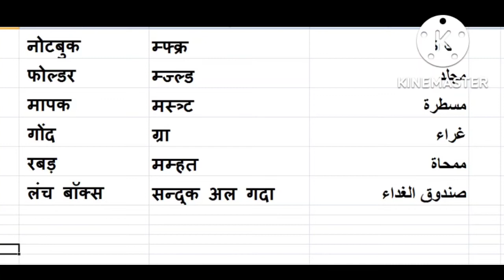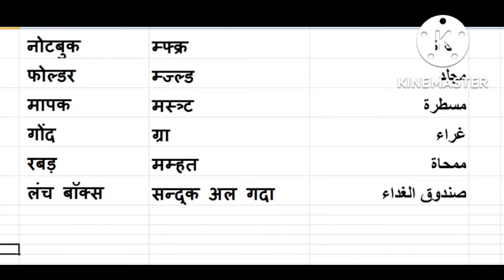How to learn Arabic language? What is water called in Arabic? how are you in arabic how to speak in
How to learn Arabic language? What is water called in Arabic? how are you in arabic how to speak in arabic
how to speak in
arabic
arabic language
arabic accent
how to speak
in arabic with
translation in
english
how to speak
arabic in tamil
how to speak
arabic in kuwait
how to speak
Q arabic language in
hindi